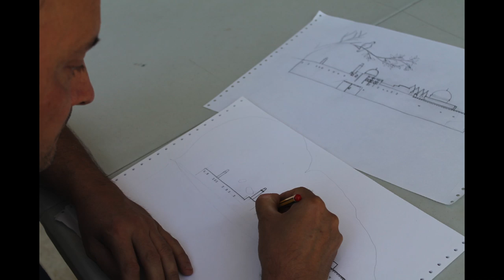Lorenzo Duran - The first exhibition in Israel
Lorenzo Duran - The first exhibition in Israel of the unique leaf-cutting art of Lorenzo Duran
From Friday, September 7 to Wednesday, October 31.
Lorenzo Duran is a Spanish artist, who began working with a range of media from a young age. One day, he noticed a caterpillar nibbling on a leaf. This inspired him to develop his art form of leaf-cutting. His inspiration also came from the Asian craft of paper-cutting that has been practised for thousands of years.

Over the last four years, Duran has occupied himself with leaf-cutting, refining his technique to achieve impressive results. His works have been sold all over the world and have generated great interest in the medium.

Duran washes, dries and presses the leaves. He then cuts them with a miniature knife and coats them with a wax varnish in order to preserve them.

The work "Jerusalem Leaf" was created by Duran especially for the Jerusalem Botanical Gardens, the site of his first exhibition outside of Spain.